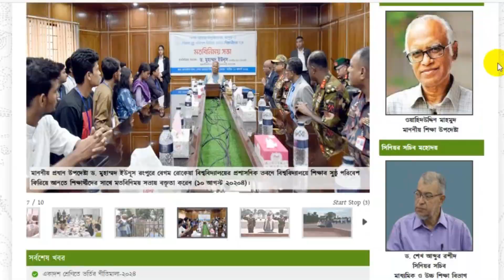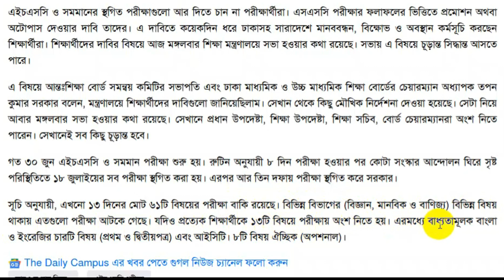ব্রেকিং নিউজ🔥HSC 2024 পরীক্ষার্থীদের অটোপাশ দিবে শিক্ষাবোর্ড? HSC 2024 অটোপাসের সিদ্ধান্ত আজ